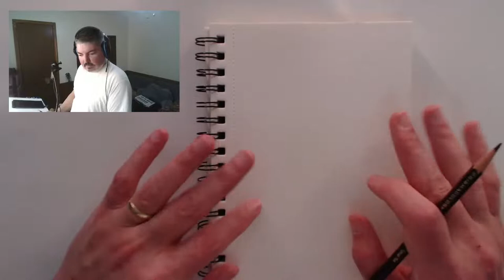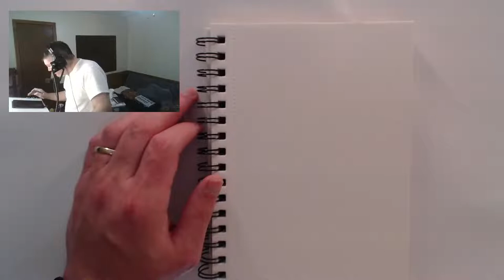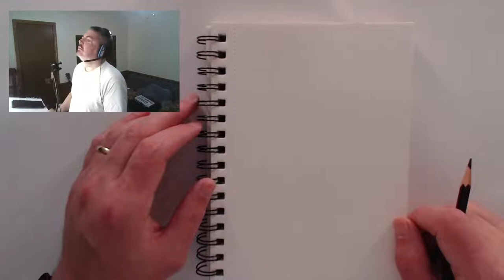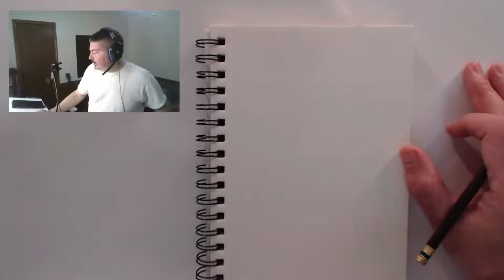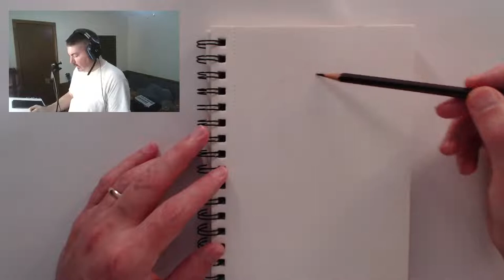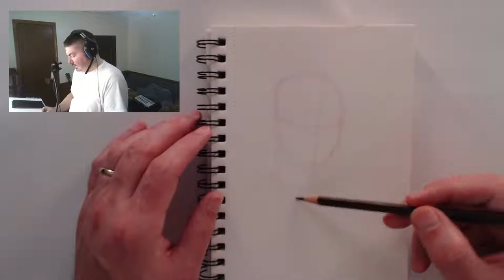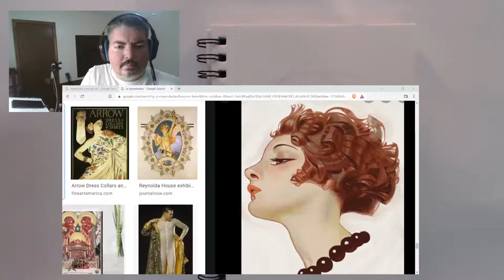Reclaiming the Archetypes - The Morning Stretch - Episode 000025 - Mystery Box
I watercolor like a newb.